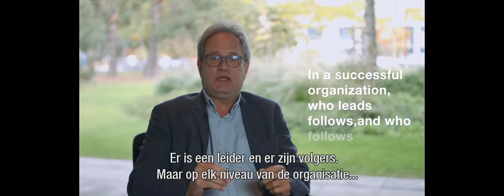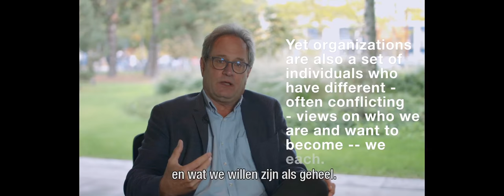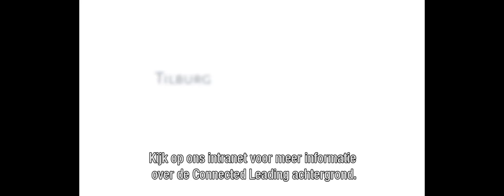Interview prof. dr. Hans Lindahl about Connected Leading - Tilburg University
Prof. Hans Lindahl explains  what Connected Leading means at Tilburg University.